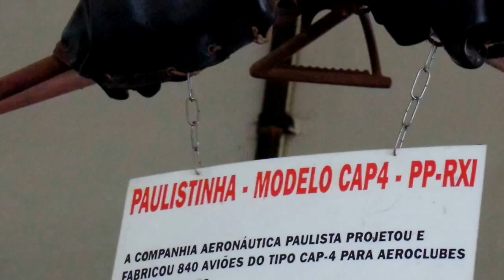CAP-4 Paulistinha - Caçadores da Aeronave Perdida Ep #06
Episódio 6 da série "Caçadores da Aeronave Perdida", que busca o destino de aeronaves que não voam mais. Nesse episódio, um CAP-4 Paulistinha exposto no Museu Eduardo Matarazzo, em Bebedouro/SP.
Trilha Sonora: Jingle Punks - The Story Unfolds